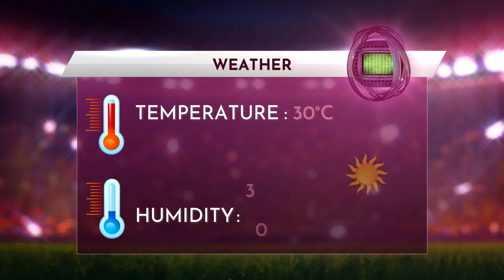FIFA 23 Prediction | Wales vs Iran | World Cup Qatar 2022™ | Match Highlights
Wales vs Iran
World Cup Qatar 2022™
Match Highlights
Group : B
Matchday : 2
Fri : Nov : 25 : 2022
🏟️Stadium : 0:55
📅Standing : 1:30
🧮Ranking : 1:44
⚽Goal : 2:00
📈Matches : 3:12
📊Who will win : 4:38
⚽Goal : 5:00
⚽Goal : 5:36
⚽Goal : 6:19
📉Will both score : 6:35